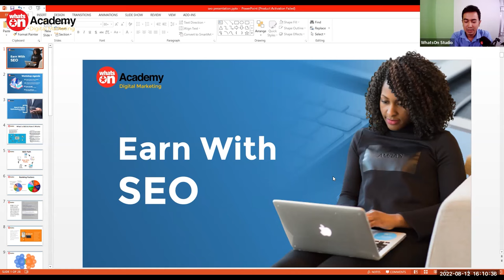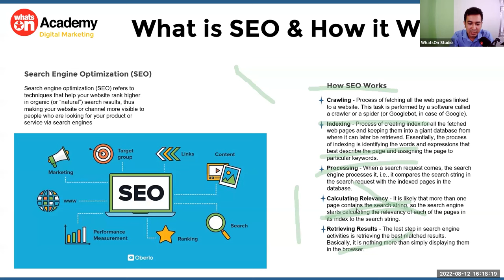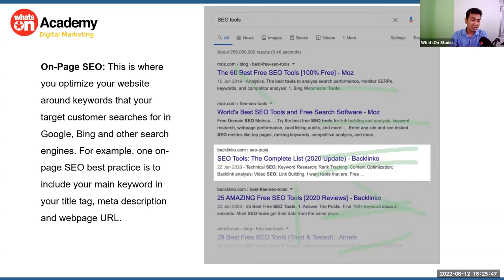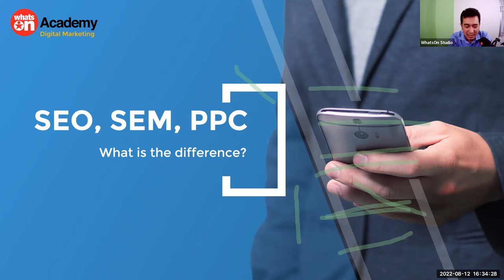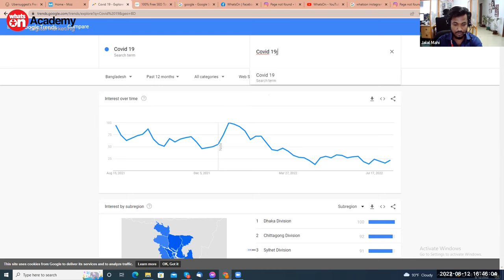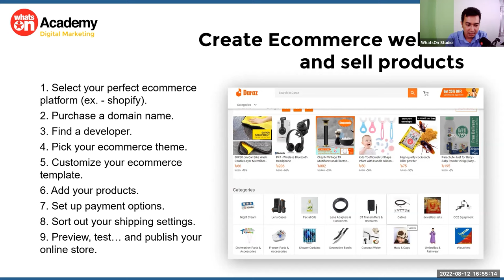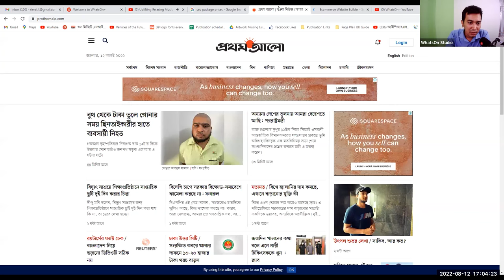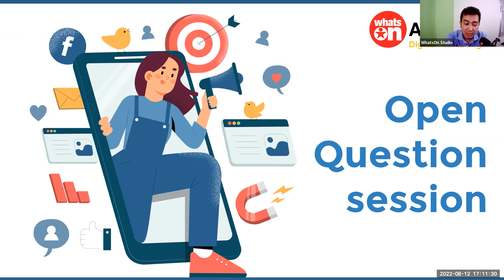Earn with Google SEO | WhatsOn Digital Academy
What is SEO? SEO, or search engine optimization, is the practice of including content on your site that has the potential to improve your site's visibility to search engines and their users. In other words, SEO can help your site show up more often in relevant searches.

Following this, WhatsOn Academy brings you an Online Digital Marketing Workshop about Google SEO. We are inviting the enthusiasts and everybody to join the workshop. Learning and joining the free Digital Academy Workshops is a great opportunity.

WhatsOn welcomes everybody with the participation spirit and progressive thought. WhatsOn eagerly waits for the support and participation for this upcoming Digital Academy as love has been bestowed on the WhatsOn Academy. It has always stretched its limits to bring the best to its viewers.

WhatsOn is the essential guide to Arts, Events & Music. With exclusive interviews, video trailers, and progressive insight. WhatsOn reaches over one million audiences a month, combined readers, subscribers, and viewers through digital, print, social media & web.
WhatsOn magazine is your local & global Arts & Music guide, for subscription: WhatsO.guide/sub
WhatsOn.guide is your essential local, global events guide, why not get involved!
WhatsOn.+ It’s your social networking platform, where progressive people come to enjoy, share, & discuss their own take on the world.
WhatsOn Media is a social enterprise, owned by its staff & supporters.
HELP Keep WhatsOn progressive journalism FREE, become a member of WhatsOn, or support WhatsOn with a contribution

Write For WhatsOn, and get active!
We invite you to be a part of the WhatsOn community.
Share your stories & opinion with us. Get involved & change the world!